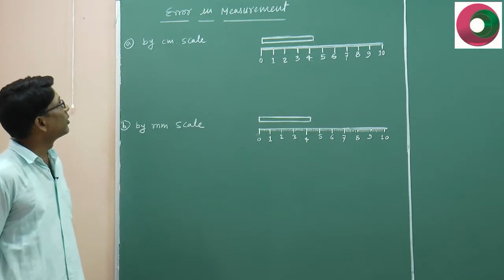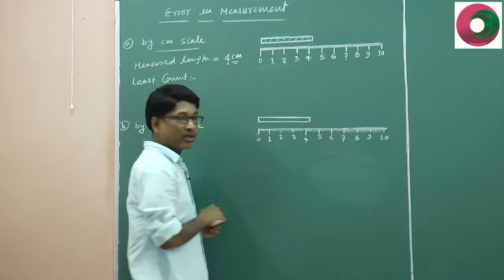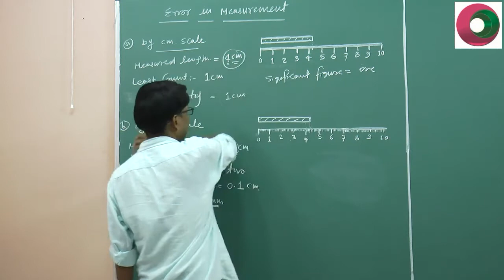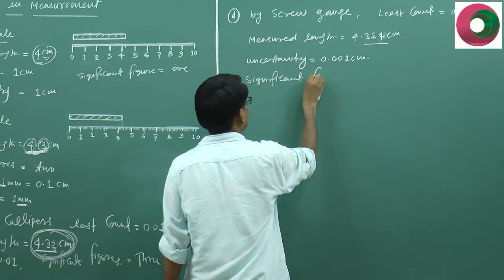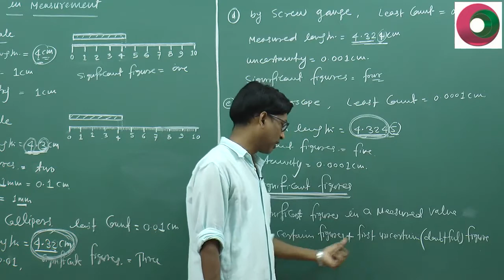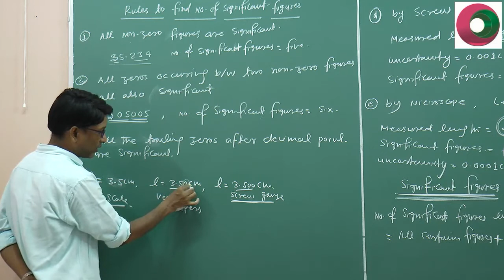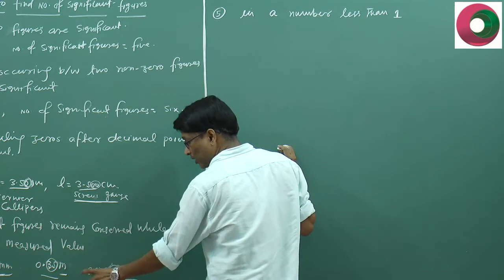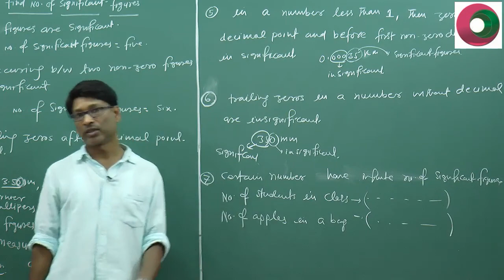Error and measurement - 01 by SSI sir B. Tech. IIT Delhi @ Nucleon Kota IIT JEE NEET Physics